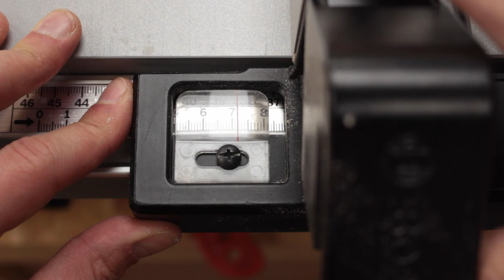Building Outdoor Trash Storage from Scrap Wood ~ DIY Woodworking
In this video I use scrap wood and offcuts to build some outdoor storage for our recycling and trash bins! 👇 Links to tools/materials below👇

TOOLS/EQUIPMENT
If you are interested in the tools and equipment I use in this video you can find all the information you need

Remember you can do this too without most of the tools I use by getting dimensional timber from the local store! All you would need is some screws! Although I would definitely recommend investing in a Pocket Hole Jig like the one I use in this video. You can get one with the link below and it is well worth the money! 👍

I'm trying something very new with this video. No timelapse footage! 😱 The editing process requires a lot more time but I'm hoping the end result is a lot easier to follow, more entertaining and hopefully will help more people get inspiration from the techniques I use. What do you think? Let me know if you prefer this new style or the old bare-bones sped up approach 👍

SOCIAL MEDIA/BEHIND THE SCENES
If you want to see more of what I do check out my content

I started with a scrap pile of mostly 2x6s and 2x4s, but there were some 1x6s and battens in there too.⁠ These were all left over from when I built the decking and workshop.
Everything was cleaned up and planed down to size using the thicknesser, before being rip sawn down to size and cut to length. I then joined together all the main parts with pocket holes (you can do this too without all the big tools by getting some dimensional lumber and a cheap pocket hole jig! 👍)⁠
I cut down loads of slats (oh so many!) for the sides/back on the table saw from some 2x4s, and used glue and a brad nailer to attach them to the main body. I then trimmed the excess using a hand saw.⁠ It was my first time using this Japanese pull saw and it worked beautifully 😍 Did you spot the moment I bent my flush cut saw and it became instantly useless?! 🧐🤦‍♂️
The roof was some 1x6s glued together and scrapped/sanded down before using some of the leftover battens to frame it on 3 sides (without joining the edges to allow the wood to move over the year)⁠
A bit of Liberon Decking Oil was used to finish it off and that was it!⁠ It came out really nicely in the end, and the warm pine colour looks really nice in the summer sun 😍⁠
Thanks again, and keep on building ✌️⁠⁠